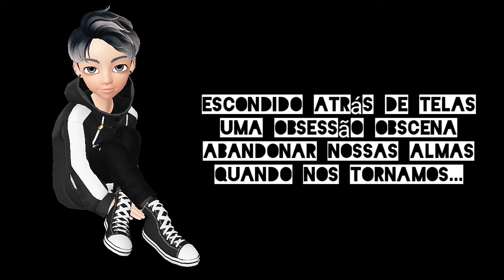Singular - Sanitys Fall ( portuguese lyrics )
Uma nova versão do primeiro vídeo de hoje com legendas em português para que possam ver a tradução da música, também tem a versão com legendas em inglês postada mais cedo então todos podem ver á vontade!😉